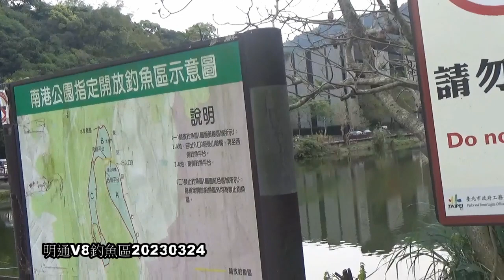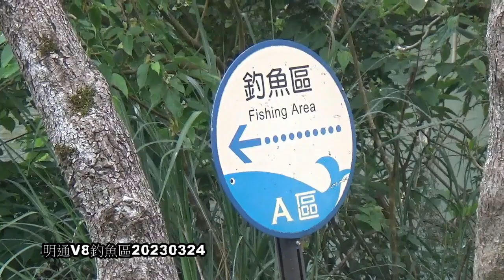釣魚區台北市南港公園20230324明通V8 06